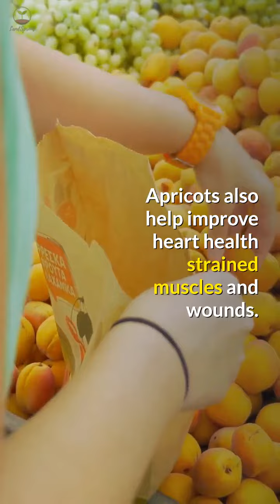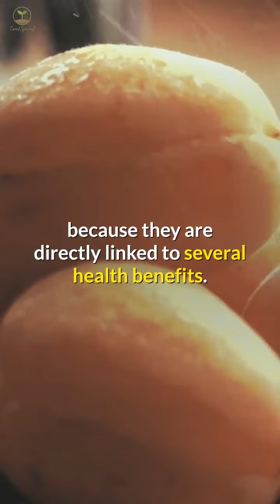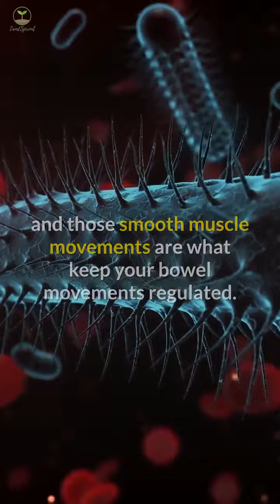Health benefit of apricots